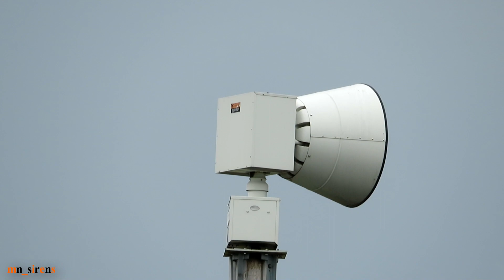Federal Signal 2001-DC Siren Test - Alert & Attack - Racine, Wisconsin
Date: 10/2/21
Location: Dr. Beatrice Jones Elementary School, Racine, Wisconsin
Temp: 70°F
Signal: 1 minute alert, 1 minute attack
Units Heard:
2001-DC (main unit) - 300 feet

Chris, Heather, and I met Josh and Tony at this DC in Racine this month. It was rather unremarkable. Although, this was unrecorded prior to us going here, which is sort of cool.

Racine County tests their siren system on the first Saturday of every month at 4 PM.

Primary Shot: PowerShot SX540 HS
Secondary Shot: Sony CX260
Audio: PowerShot SX540 HS

You know the deal fellas, don’t copy or re-use my stuff without my permission. You have been warned.